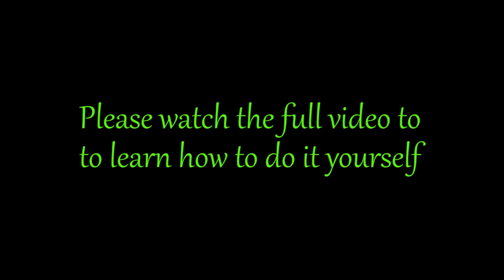String Art /How to make mandala angles home decor/diy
is string art ,in this work i'l show you how to make mandala angles a sacred geometry,step by step using simple tools,woodboard color black 448  nails,super strong threades EMBROIDRE,this 's a DIY  tutorial for string art , String art for beginners,  awesome string art mandala from ARTS and CRAFTS,my passion for thread turns into beautiful mandala,the threads in my hande get the perfect tension and i work withe enormous patience, in extrime fine string art technic, i made you this wall art with love  ,everythings in handcrafted,free hand stitching patterns for your room decor,mandala is a complex geometric  structure symbolizing the world order,,it 's a spiritual wall art, it 's very easy to do it yourself,

Even though my videos are set up as tutorials, I'm not professionally trained in any of these crafts. The tools that I use can be dangerous. Don't try a craft if you are unfamiliar with the tools and the necessary safety precautions. Be safe!
string art
mandala art
omart string
Catégorie
Éducation